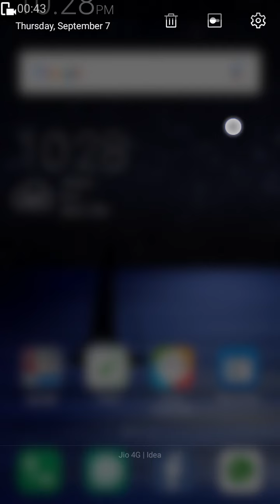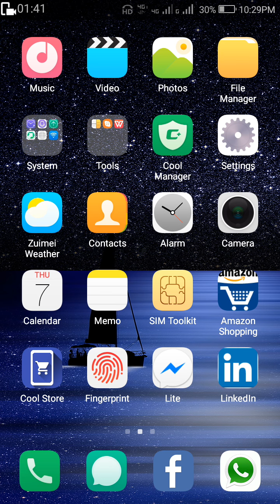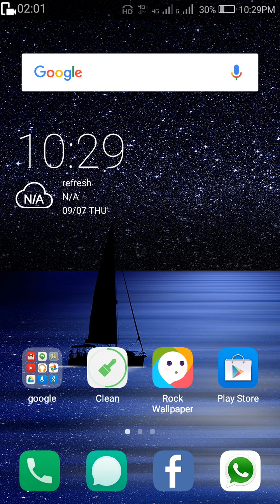Collpade note 5 lite telugu